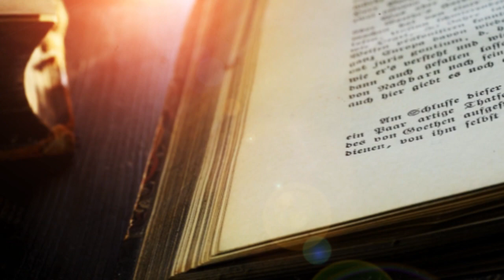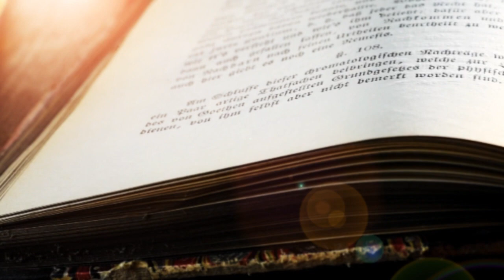¿ Quien es Leonidas I ?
Bueno seconds espero que os haya gustado el vídeo si es así déjame un like o comentario y comparte mis videos en tus redes sociales eso me ayudaría mucho a seguir creciendo